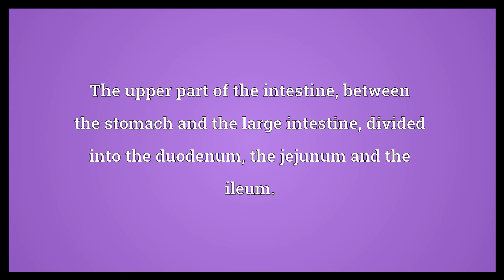Small intestine Meaning